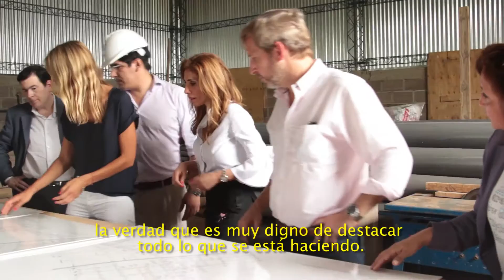Obras en Santiago del Estero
En Colonia El Simbolar estamos trabajando para que las familias tengan agua potable, cloacas, calles, veredas y todo lo que tiene que tener un barrio para que la gente viva bien.